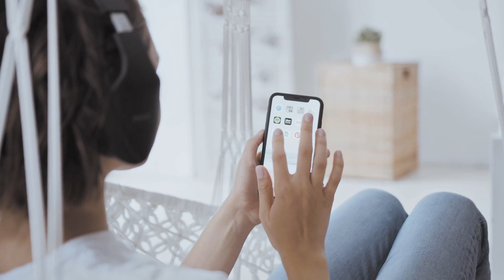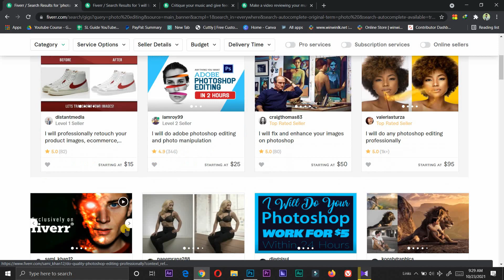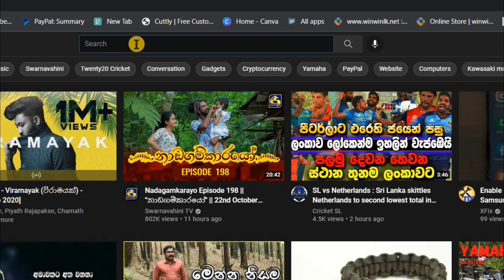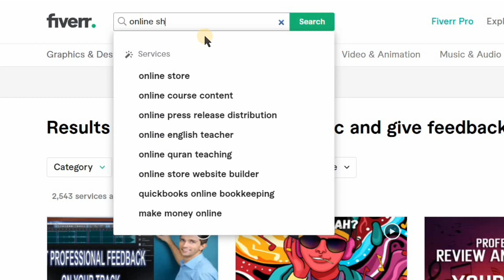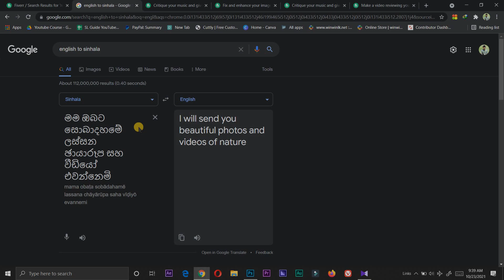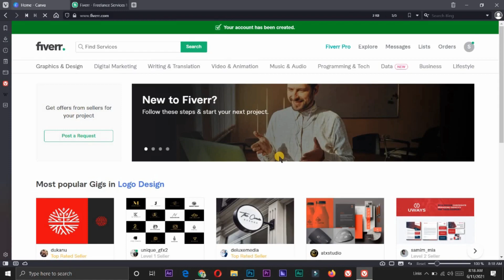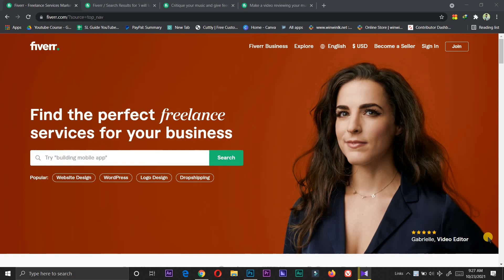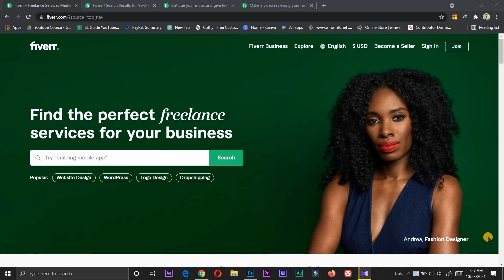EARN MONEY FROM FIVER (NEW GIG IDEAS 2022) | E Money Sinhala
Hi Everyone!
Today, I'll show you how to earn $5 for every music you listen to! Watch this video till the end and You'll be able to earn $5 every 3 mins to your PayPal. This is one of the best ways to earn PayPal money for beginners 2021 (Free PayPal Money).